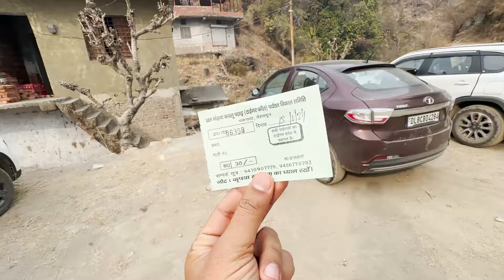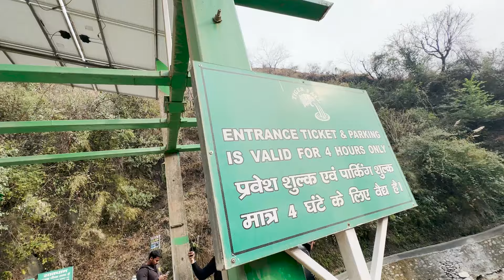Chakrata Uttarakhand | Chakrata Current Situation and Weather | Tiger Waterfall | Thakur Saurav Vlog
1 Chakrata in January
2 Chakrata weather updates
3 Tiger waterfall Chakrata
4 Chakrata road condition
5 Chakrata budget hotels
6 Places to visit in Chakrata

Done over 320 videos and got over 21M views